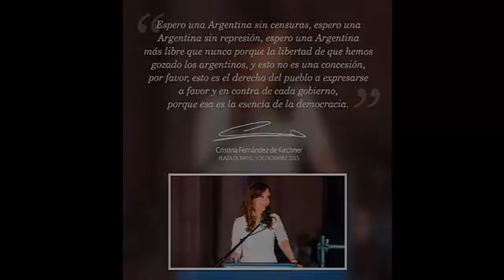QUE VOTASTE CACEROLO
C5N El trosko q viajó a Davos y los desocupados y los nombramientos que de tan CORRUPTOS son IMBÉCILES, del presidente de facto Magnetto por intermedio de su esclavo Mauricio Macri.